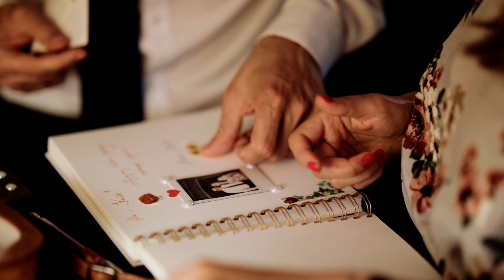Zielona Góra | Alicja & Jakub | Teledysk ślubny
"Becoming Human" - Ryan Taubert
"Aperture" - Jordan Critz
"Always" - Traveler